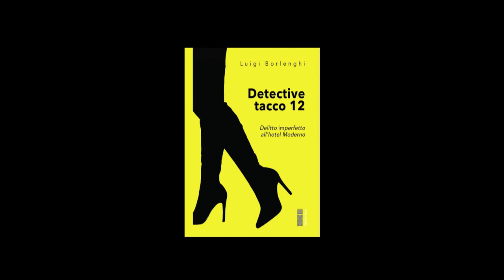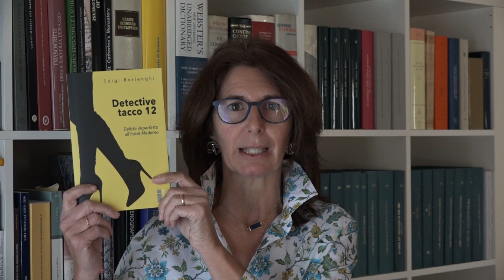DETECTIVE TACCO 12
Benvenuta, commissario Bresso